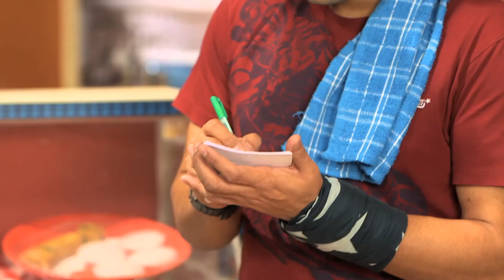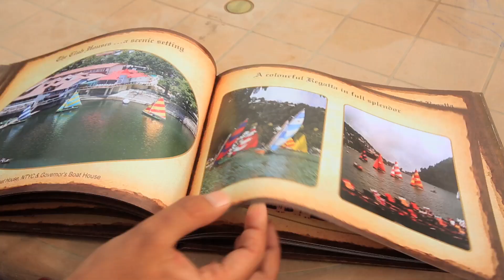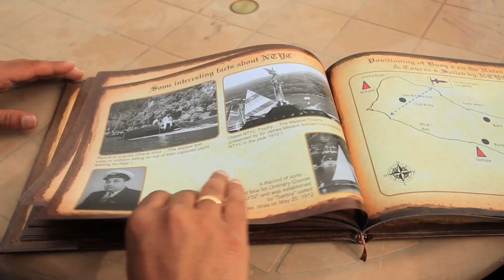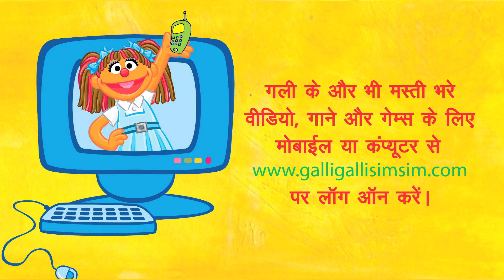शैक्षणिक प्रसारण 1000 Chamki the genie (22.09.2020)